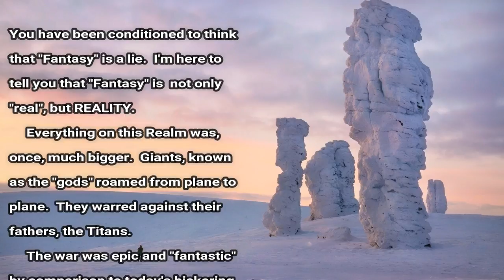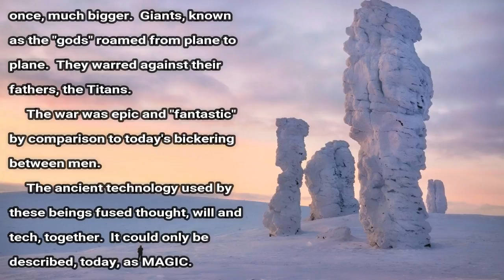F a n t a s y ... is... REALITY!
Fantasy IS reality.  There's a reason why all of those books and movies resonate with so many.  Because it's all true!  This world... has become science fiction; some would say a horror...  But it wasn't always like this.  THAT world... has been ERASED FROM THE HISTORICAL RECORD.

❝ Welcome to the JayDreamerZ Channel!  I focus on alternative reality while balancing Reason and Creativity. ❞

                                            🔗   Links

                       Your support doesn't make what i do possible;
                                         IT MAKES IT BETTER.

Attribution Section (if any):  Music for the "Special Thanks" segment is-
  JayDreamerZ Book Recommendation List!
1984 by George Orwell, The Wizard's First Rule (any in the series) by Terry Goodkind, Worlds In Collision by Emmanual Velikovsky,  The Books of Enoch, Jasher and Jubilees, The Epic of Gilgamesh, A Seperate Reality and The Teachings of Don Juan by Carlos Casteneda, The Bible, The Zohar, The Mahabharata, The Vedas, The Poetic Edda, Hinduism for Dummies, The Tao Te Ching by Lao Tzu, Children of the Matrix by David Icke, Behold a Pale Horse by William Bill Cooper, The Emerald Tablets of Thoth, The Secret Teachings of All Ages by Manly P. Hall, Christianity Reconsidered by Warren Bowles, Fingerprints of the Gods by Graham Hancock, Genesis Revisited (any in the series) by Zecharia Sitchen, Brave New World by Aldous Huxley, Childhood's End by Arthur C. Clarke, The Dark Elf Trilogy and Icewind Dale Trilogy by R.A. Salvatore, Fossilized Customs by Lew White, The Ancient Secret of the Flower of Life by Drunvalo Melchizedek, The Pseudopigrapha, Worlds Beyond the Poles, Childhood's End by Arthur C. Clarke ...and many more!